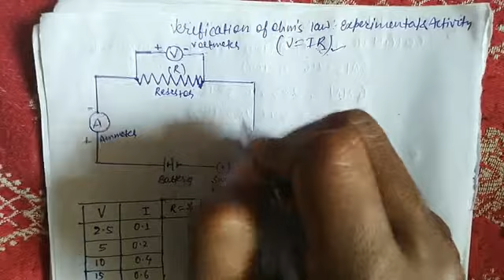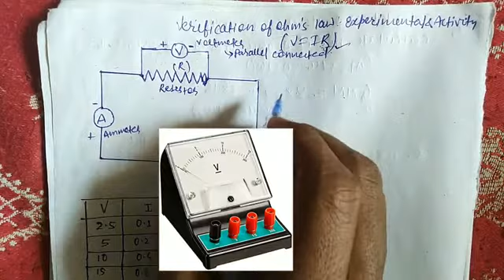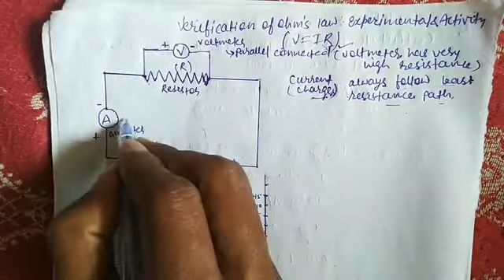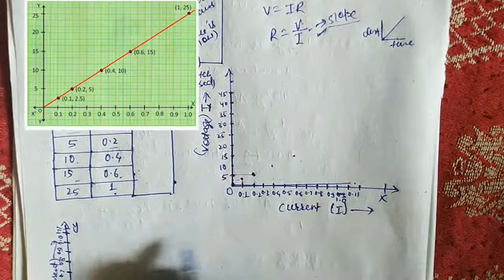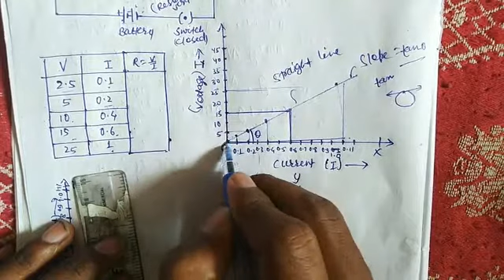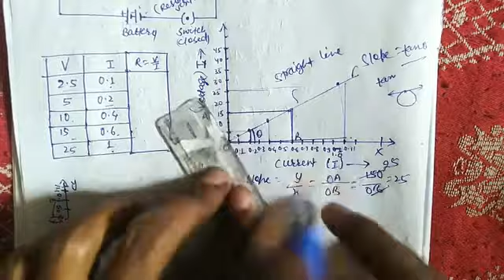Electricity part6 verification of ohm's law,resistivity vs conductivity,factors affecting resistance